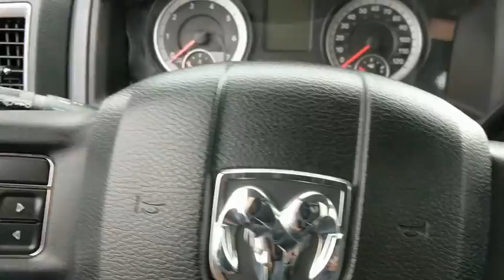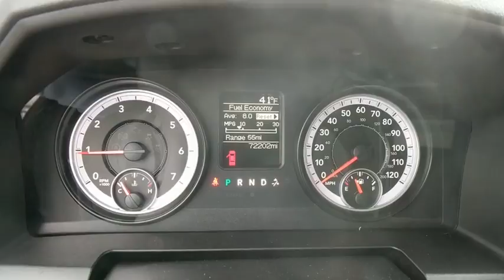2013 Ram 2500 Frederick, Columbia, Hagerstown, Mt. Airy, Clarksville, MD 9988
U 2013 Ram 2500 available at Hi Lo Auto Sales in Frederick, Maryland. Servicing the Columbia, Hagerstown, Mt. Airy, and Clarksville, MD area.

Priced below KBB Fair Purchase Price! ***4 DOORS 4WD AND A LONG BED***, Air Conditioning, Power steering, Power windows, Rear Folding Seat.brFamily owned and operated for over 15 years. We have a huge selection of used cars with over 150 in stock and three locations to serve you! Hi Quality at a Lo Price and a FREE 6mo/6000mi powertrain warranty on every used car we sell! Any type of credit is welcome!!! We have the best finance department in the business! Prime, subprime, second chance, and first time buyer financing available! Free 6 month/6,000 mile powertrain warranty on every vehicle we sell! We stand behind our cars and our customers.brbrReviews:brbr  * High-quality cabin; massive torque with diesel/automatic powertrain; roomy rear-seat room (Mega Cab); quiet highway ride. Source: Edmunds